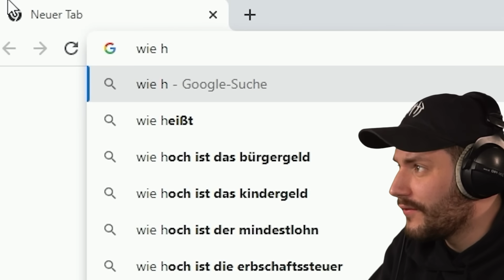Horror mit Hänno, Sterzik, Gnu & Kalle, yippie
SG Hakan, bestehend aus Hänno, Sterzik, Gnu & Kalle, hat mich zu ner Runde Dead By Daylight eingeladen! Ob meine 800h Spielzeit mir helfen, irgendwie klar zu kommen, erfahrt ihr im Video! viel Spaß :)

🎥 CREDITS
Edited by @Anjor :)